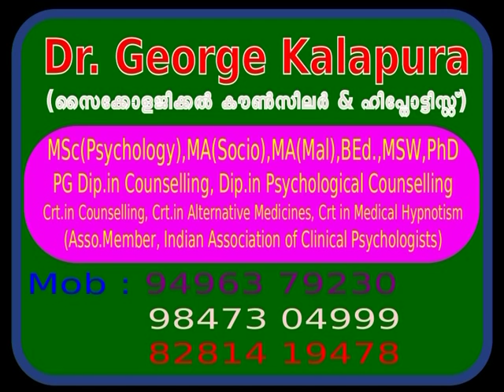Mind Master 3354, Book your Consulting